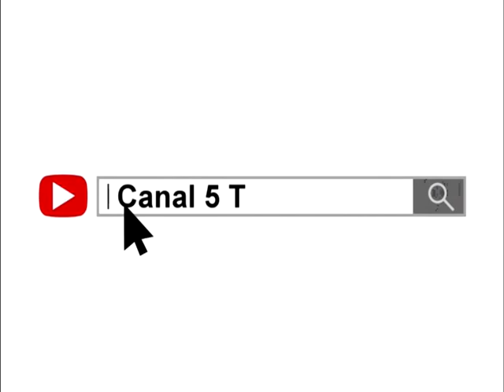REUNION DE INTENDENTES TASSANO Y MARTINEZ 5TV